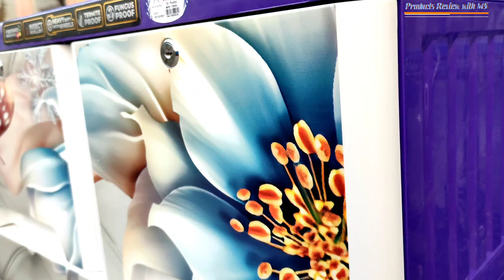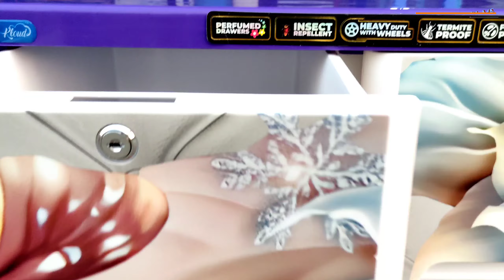Akij wardrobe Price in Bangladesh || Akij wardrobe collection 2022 || wardrobe Plastic price in BD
✅ ঘরে বসেই অর্ডার করুন, আমরাই পৌঁছে দিবো আপনার কাছে !
✅ অর্ডার করতে কল করুন: 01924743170+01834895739 WhatsApp & imo Number
✅ সারা বাংলাদেশ যেকোনো জায়গায় ২৪ ঘন্টায় ডেলিভারী পাবেন। প্রোডাক্ট বুঝে নিয়ে পেমেন্ট করবেন।